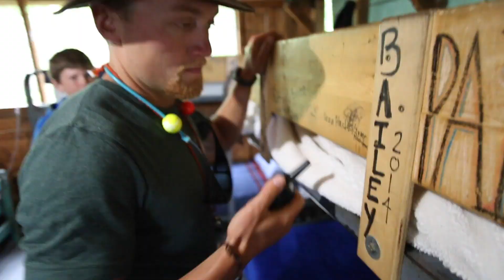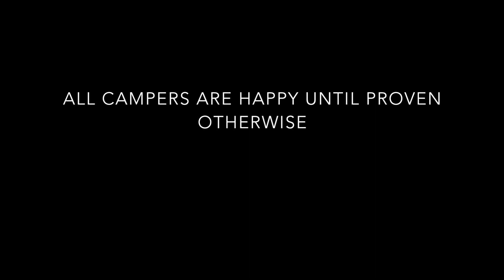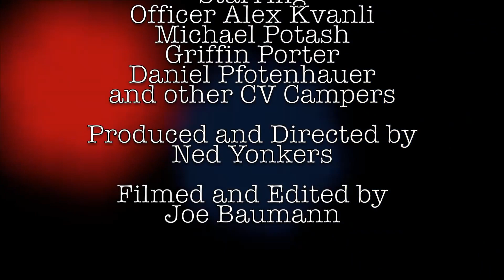Staffs | Special CV Task Force | 2018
In 2018, an influx of care packages-- from grandmas of campers around the country-- laced with sugar-laden treats prompted a group of counselors to band together in secret and created a task force with one mission... to keep the campers (and their teeth) safe.  The never-been-seen-before footage has recently been uncovered from the archives.  This is their story.

No campers were harmed in the making of this film.